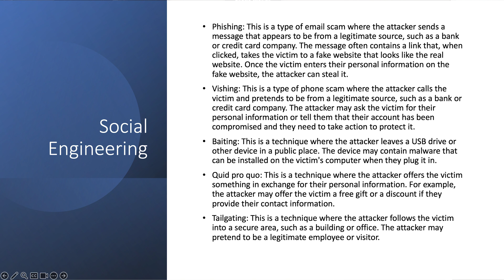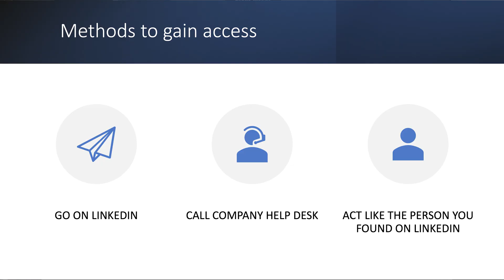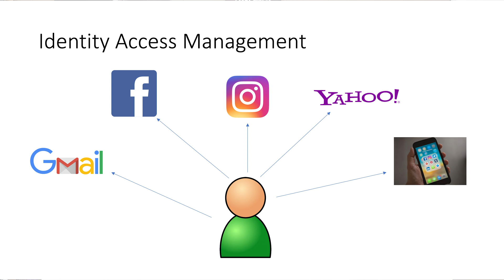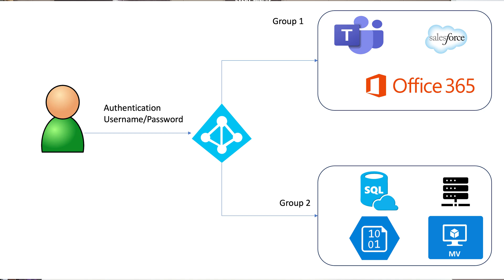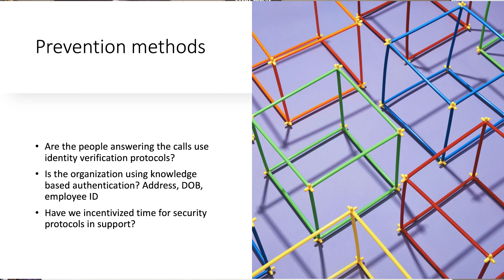MGM Grand Las Vegas Cyber Attack (Social Engineering) - Episode 11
In this video I'll discuss the ransomware attack that hit MGM. I'll provide some learning points that we all should use as takeaways to further out career in cyber security.

Our mission is to help guide you through your cloud journey! Our motto is always learning

Our goal is to get you from scholar to consultant and from consultant to expert.